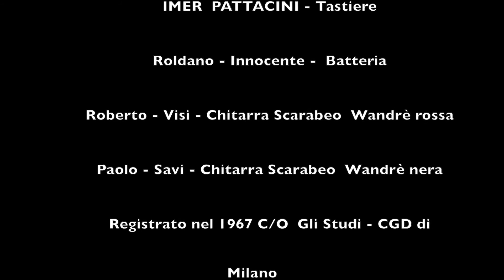GLI IM-PACT NON SPINGA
Gli IM-PACT precursori del genere musicale YE'-YE' e della musica Beat in Italia. Scoperti e lanciati da Gino Paoli nel 1967. Hanno inciso per la CGD.